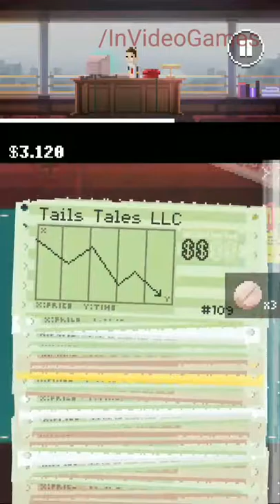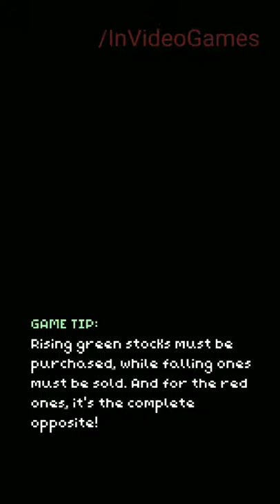The Firm aNdroid / IOS Gameplay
THE FIRM, is a twitchy fast-paced ARCADE video game where you work as a trader inside a big corporation. React fast, stay focused, and you might become the new chairman of The Firm ! But be careful, because too many mistakes will get you immediately FIRED!

"If you have a soft spot for simple to grasp, difficult to master twitch games that you can play on your iPhone with just one hand [...] a pretty cool one launched yesterday called The Firm" - TouchArcade.com

"The Firm offers a quality concept that offers an intense challenge that is worth picking up for some fast paced fun that everyone can enjoy." - AppleNApps.com

NOTE : We carefully read all feedbacks, and we are aware that our first game suffers from various flaws, and we are now working hard on a new update adding cool stuff and fixing bugs !

Having any comments or suggestions? We would love to hear from you!